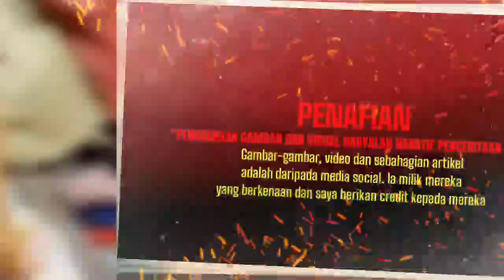Akak 9 Anak Ini Hidup Melarat Di Jalanan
Akak 9 A'nak Ini Hidup Melarat Di Jalanan